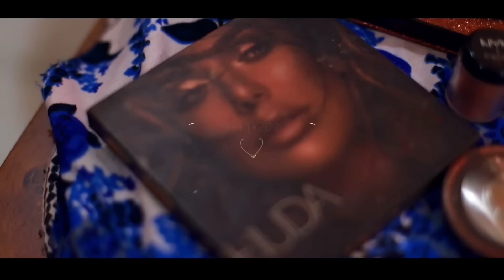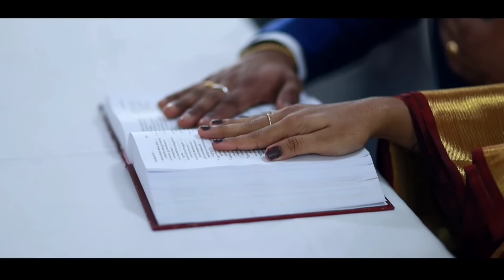എന്നെ കരയിപ്പിച്ചു 😢😭😨😭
Query solved,

my new channel

this channel does not promote or encourage any illegal activities.This channel's videos are not allowed to publish at anywhere without any permission from the  owner.If anyone do ,they have to face the consequences.

Address:-

Dinny Davis
Paliakkara (h)
P O Avinissery,Ollur
Thrissur,